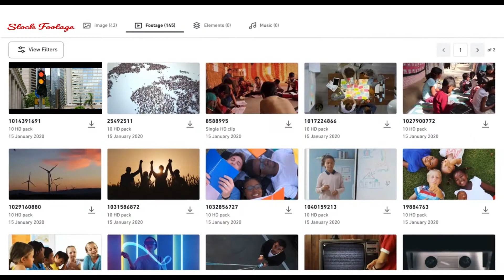Eclipse Content Creation Techniques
Our in-house creative design team delivers a wide range of services to clients across London and beyond to enable their event, conference, exhibition, launch or presentation to really stand out.

Whatever your creative design requirements, whether it’s video production, animations, graphic design or 3D content, our expert team is ready to tackle all aspects of creative event design.

Creative development is Eclipse’s forte and our creative design team will take an innovative approach to your brief to ensure your next event is a spectacular one.

Here are some creation techniques to inspire you.